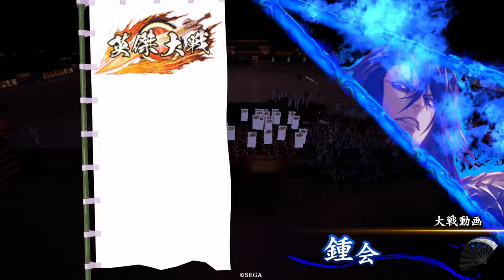安価で組めるジェネリック王凌カクっぽい何か【N縛りで英傑大戦